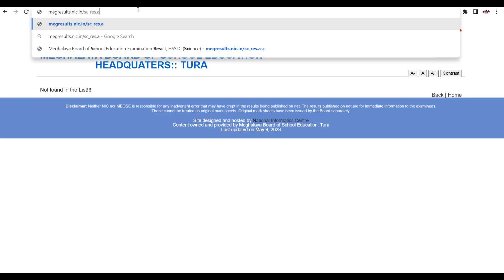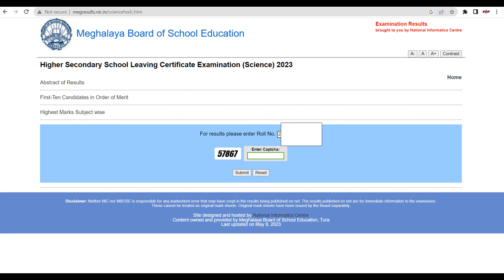Kumno ban Check ia ka Result? Be aware of Fake Interview/Admission Call